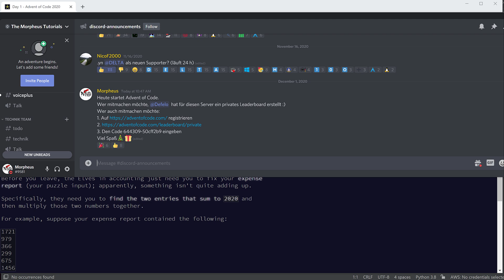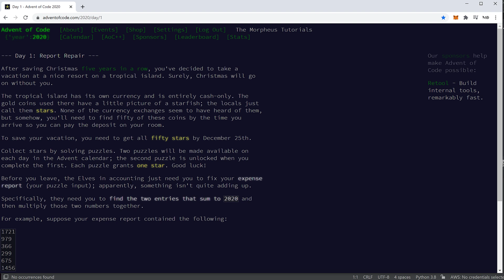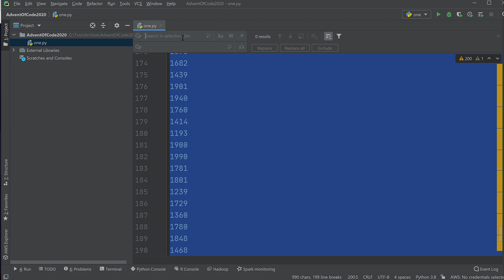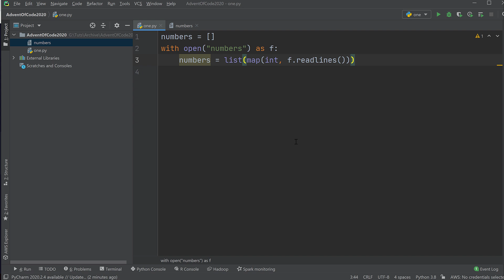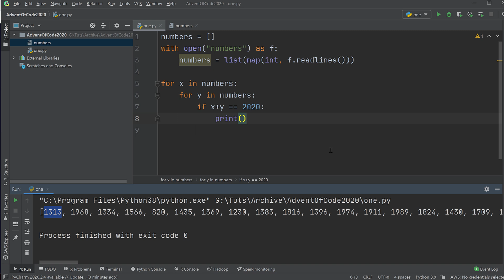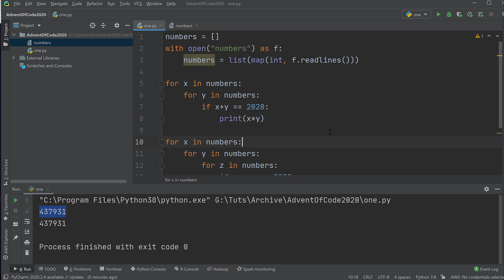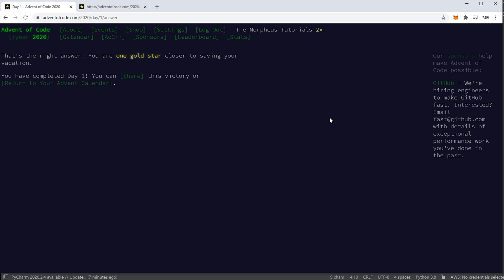Advent of Code #1 [ACHTUNG SPOILER!]